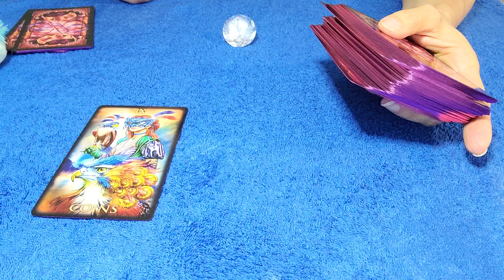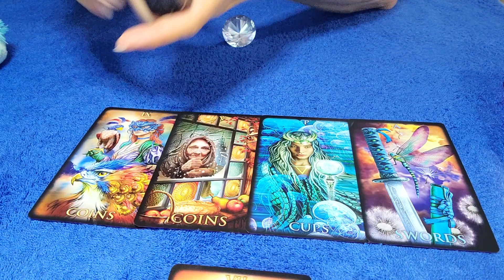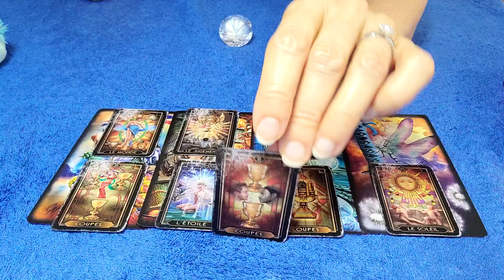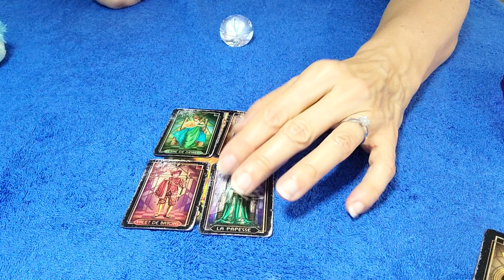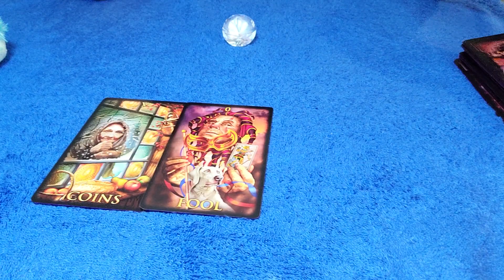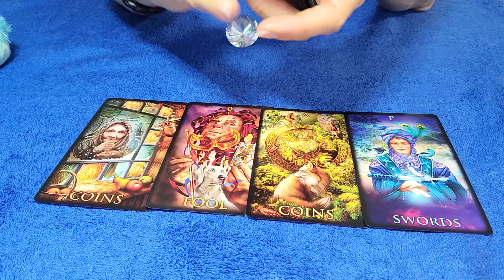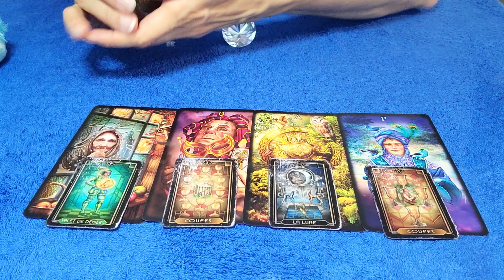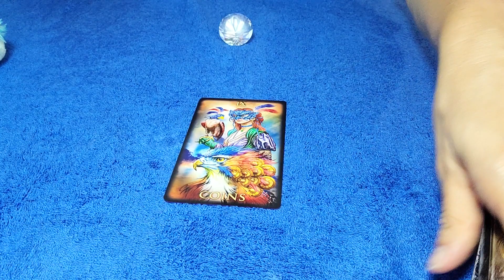LIBRA - MARCH 2021 YOU BOTH ARE STILL VERY CONNECTED, LOVING EACH OTHER IN SILENCE ❤ TAROT READING